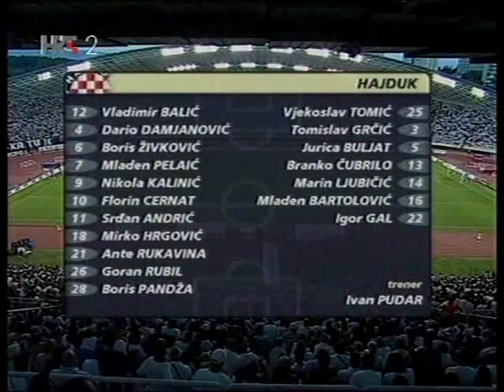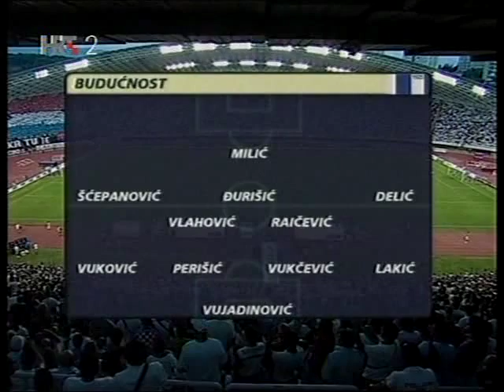Hajduk 1 - Budućnost 0 (02.08.2007) 1/4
Sastav: Balić, Pelaić, Hrgović, Damjanović (Ljubičić), Pandža, Živković, Andrić, Rubil, Kalinić (Bartolović), Cernat, Rukavina
Strijelac: Damjanović